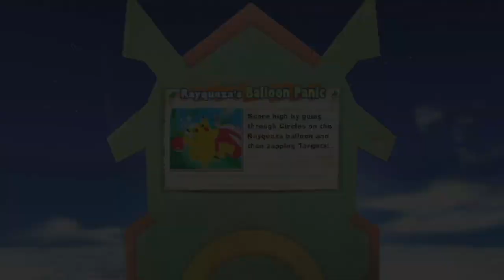Friends to the End | PokéPark Wii: Pikachu's Adventure - Episode 22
So can we go home now, or what?